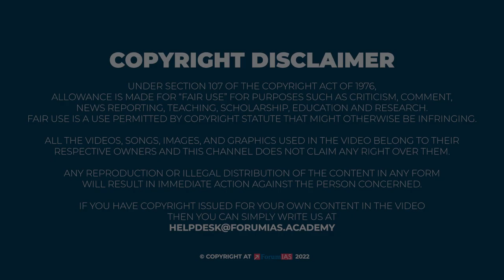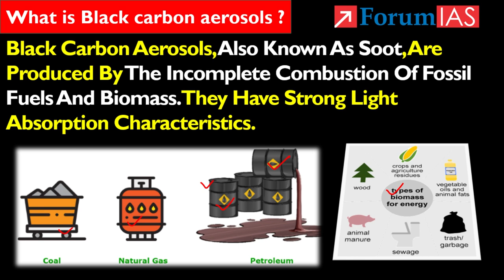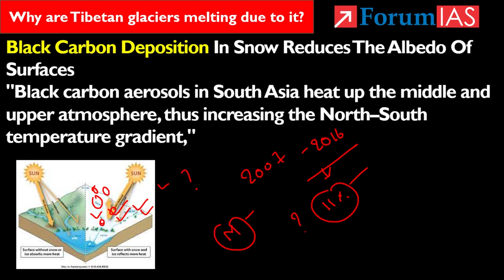Black Carbon Aerosols : Why are Tibetan glaciers melting due to it? | Forum IAS | BAS 5 MINUTE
Recently, Researchers Said That the South Asia Region Adjacent To The Tibetan Plateau Has Among The Highest Levels Of Black Carbon Emission In The World.

In this video, we will discuss black Carbon Aerosols.
1. What is Black Carbon Aerosols?
2.  Why are Tibetan glaciers melting due to it?